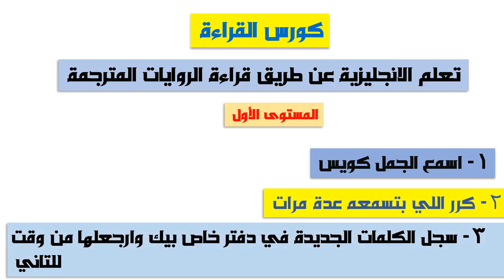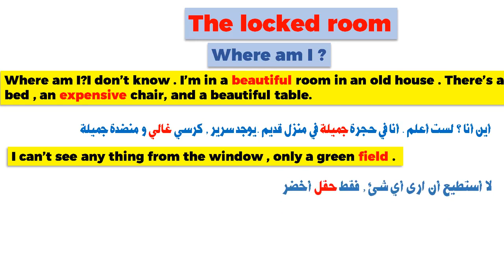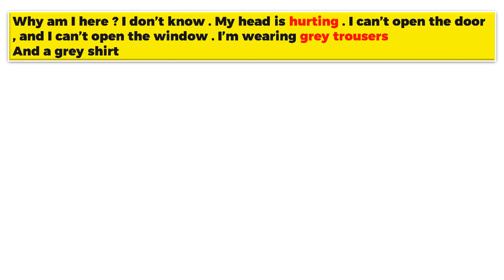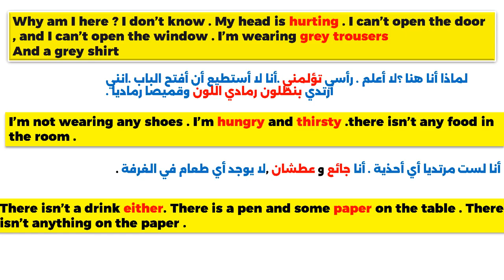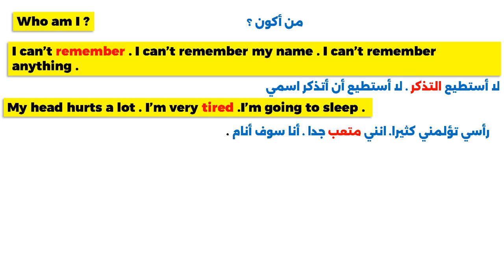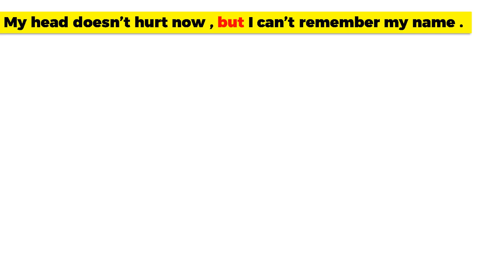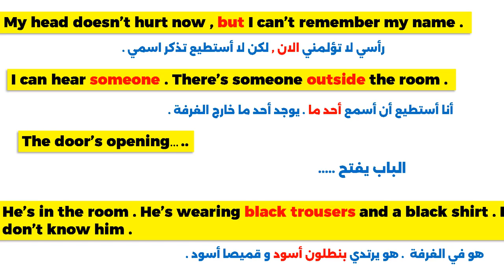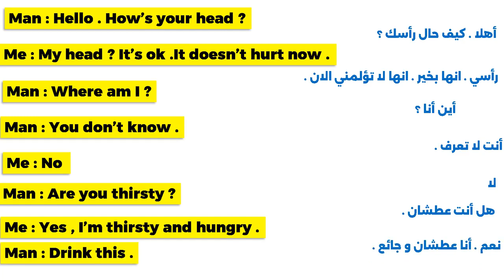تعلم الانجليزية بهذه الطريقة الممتازة الغير موجودة على اليوتيوب كله و اتقن الاستماع و المحادثة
علم اللغة الإنجليزية من خلال القصص المترجمة و تتعلم المحادثة بالإنجليزية قصة the locked room  فنتعلم جمل انجليزية و عبارات انجليزية بريطانية محادثات انجليزية محادثة باللغة الإنجليزية بودكاست لغة انجليزية كيف أتعلم اللغة الانجليزية طريقة تعلم المحادثة بالانجليزية دورات تعلم اللغة الانجليزية تعليم الانجليزى دورات تعليم الانجليزية أونلاين و كورس لغة انجليزية English course online speak English classes esl classes English courses English classes near me esl classes English speaking course private english lessons  learn English classes as esl classes or English courses and esl classes or English speaking course